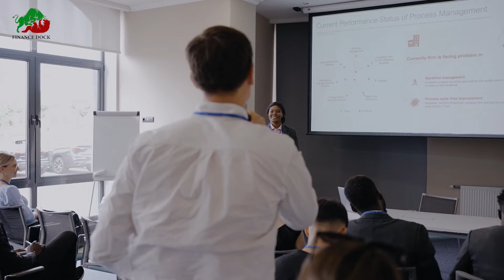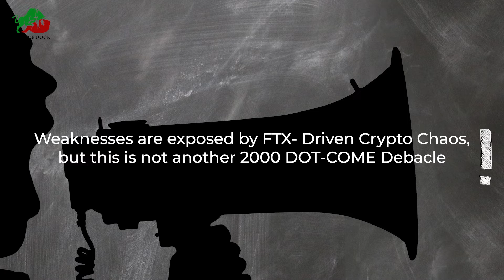"Bitcoin still the Solution..." - Michael Saylor after FTX Crash || Crypto News || BTC News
"Bitcoin still the Solution..." - Michael Saylor on FTX Crash || Crypto News ||  BTC News ||

The failure of FTX, according to billionaire tech executive Michael Saylor, exposes issues with crypto exchanges and is likely to attract more investors to bitcoin. The executive chairman of MicroStrategy allegedly broke down what happened with FTX for FOX Business' "Making Money with Charles Payne" on Tuesday, describing it as "a horrible circumstance." This video is about what Michael Saylor has to say in the wake of the FTX collapse.

In this video you will get to know everything you need to Know About,

What is Michael Saylor net worth?
Is MicroStrategy still buying Bitcoin?
Who is Saylor in Crypto?
What did Michael Saylor study at MIT?
How many bitcoin does Saylor have?
Who is richest man in the world?
Who owns most Bitcoin?
Who are the biggest Bitcoin holders?
Who owns the most Bitcoin MicroStrategy?
What does Elon Musk use for crypto?
What crypto does Elon Musk but?
Who is the real owner of crypto?
Is Saylor Academy free?
What was Course 13 at MIT?
Who was the first woman in MIT?
How many Bitcoins do Elon Musk own?
Who is the richest cryptocurrency billionaire?
Who owns Bitcoin of America?
Who is the richest woman in 2022?
How much is Donald Trump worth?
How much is Kanye West worth?
Who is the youngest crypto billionaire?
How many bitcoins are left?
Can crypto make you a millionaire?
Who is the richest Bitcoin miner?
How long would it take to mine 1 Bitcoin?
Does the US government own Bitcoin?
Is Satoshi Nakamoto still alive?
Does Elon Musk own Bitcoin?
Can the government seize Bitcoin?
How does Bitcoin make money?
How much is $1 Bitcoin in US dollars?
Can I convert Bitcoin to cash?
Is Bitcoin is a good investment?
Is Bitcoin real money?
How much does it take to make 1 Bitcoin?
How many bitcoin makes up $100?
How long does it take to mine 1 bitcoin?
How many dollars is $200 bitcoin?
Do banks accept Bitcoin?
How do I cash out a million bitcoins?
How Safe Is Bitcoin?
How much money do I need to buy one Bitcoin?
How do I start Bitcoin?
Where does money go when you buy Bitcoin?
Should a beginner invest in Bitcoin?
Whats best to invest in right now?
Is Bitcoin better than money?
What does FTX stand for?
Who is FTX owned by?
Is FTX com legit?
Is FTX allowed in USA?
What is FTX scandal?
What's special about FTX?
How much does FTX charge per transaction?
Can you buy FTX stock?
Does FTX US have trading fees?
Why is FTX so cheap?
Is FTX better than Coinbase?
Is FTX better than Binance?
How safe is FTX exchange?
Does FTX report to IRS?
How do I withdraw from FTX?
Does FTX have tax?
What is the FTX lawsuit?
How much did FTX lose?
When did FTX collapse?
Does FTX charge withdrawal fees?
How many people use FTX?